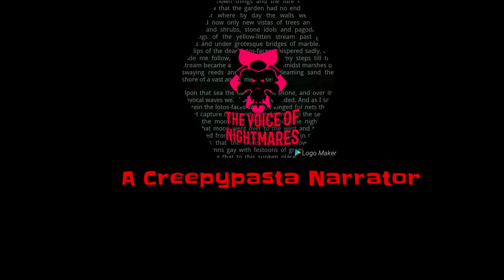The Little Hobo Boy (By Vincent Vena Cava)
Here's a story about a little boy in poverty. One that can only come from the mind of Vincent Vena Cava.

All music is performed and created by Myuu